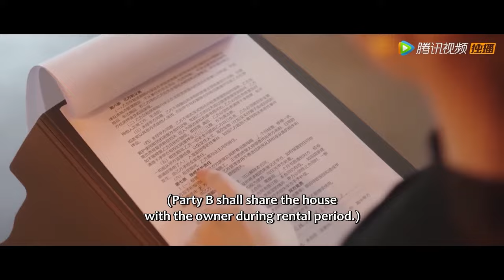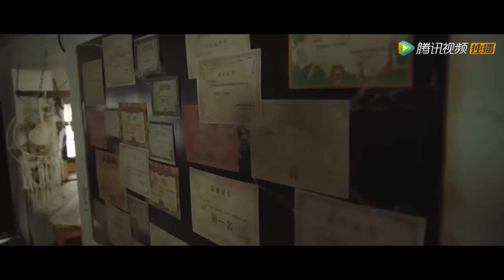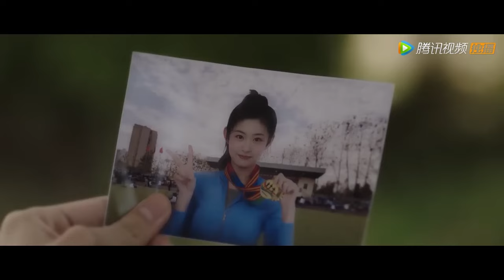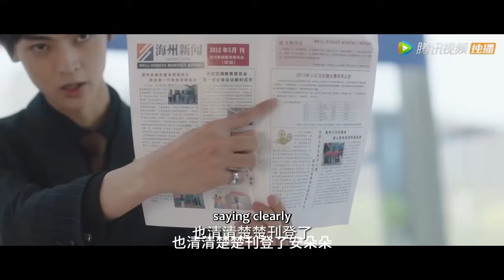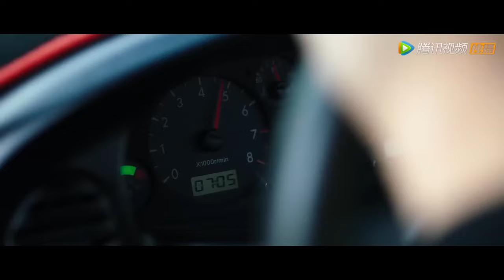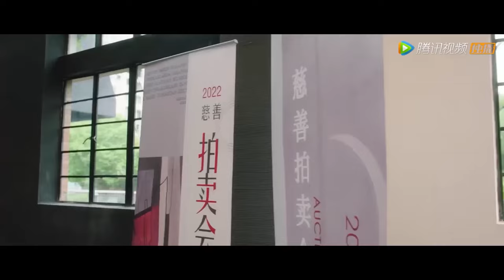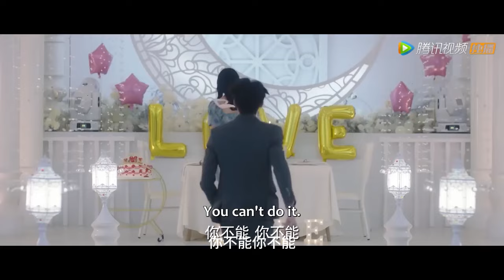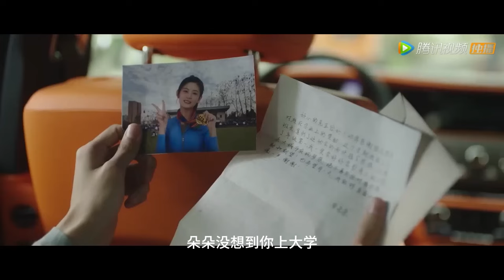【🔴MOVIE】未婚夫婚前出轨被捉奸在床，少女大闹婚礼意外与霸总相识，成为未婚夫婶婶！甜宠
💞剧名：【魔镜：致命前任Mirror of Revenge 】
简介：设计师安朵朵在备婚时发现自己的未婚夫秦朗出轨，将其与小三李薇薇捉奸在床。没想到秦朗竟然没有取消婚礼，而是索性与李薇薇喜结连理。安朵朵雇了一名男子当新郎大闹秦朗与李薇薇的婚礼现场，而这名男子竟是秦氏家主秦琪……秦琪帮安朵朵出了口恶气，但他们假结婚的事情很快就被李薇薇得知，安朵朵再次陷入危机。但安朵朵从不什么好惹的角色，说了别惹前女友，这可不是闹着玩的，一场大战即将拉开序幕。
☞主演： 赵晴／陈立安
Summary: Designer An Duoduo discovered that her fiancé Qin Lang had cheated on her when she was preparing for marriage, and caught him in bed with his mistress Li Weiwei. Unexpectedly, Qin Lang did not cancel the wedding, but simply tied the knot with Li Weiwei. An Duoduo hired a man to be the groom and made a big fuss at Qin Lang and Li Weiwei's wedding. This man turned out to be Qin Qi, the head of the Qin family... Qin Qi helped An Duoduo vent her anger, but their fake marriage was very complicated. Li Weiwei soon learned that An Duoduo was in crisis again. But An Duoduo has never been a character to be messed with. She said not to mess with her ex-girlfriend. This is no joke. A big war is about to begin.